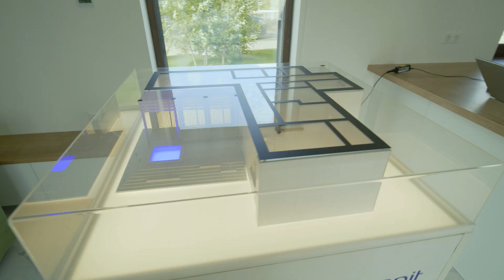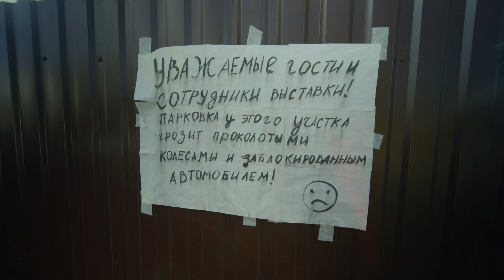ВЫСТАВКА ГОТОВЫХ ДОМОВ OPEN VILLAGE | ИНТЕРВЬЮ С ОСНОВАТЕЛЕМ| ОТ СОХИ ДО СОХИ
Мы пообщались с человеком, который продал свою недвижимость и вложил вырученные деньги в развитие самой обсуждаемой строительной выставки в России. Владиславу Копице 45 лет, у него четверо детей и одно дело всей своей жизни - выставка Open Village.

Дома, представленные на выставке, готовы к продаже или уже проданы. Это не демо-домики, а полноценные функционирующие объекты с системой коммуникаций, дизайном интерьера, приусадебным участком. Выставка проводится 6-й год и привлекает всё больше участников и зрителей со всей России.

Как устроить выставку в действующем посёлке? Кем вдохновлялся в работе? Кто может участвовать в выставке, а кто - купить выставляемые дома? Что нового ждёт посетителей в 2022-м? Какие дома по статистике продаются лучше всего? Как выбрать из чего построить дом? Ответы на эти и другие вопросы - в нашем интервью без монтажа.

* Выбрать участок под усадьбу или для организации хозяйства можно на сайте